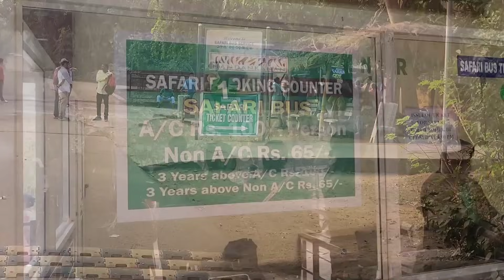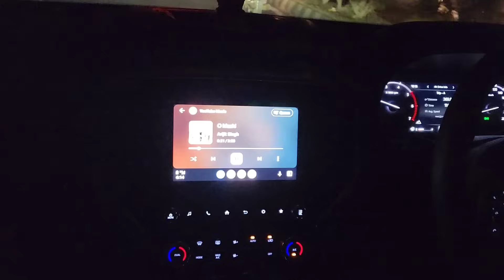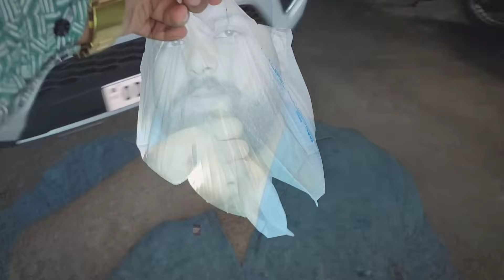Nandankanan Zoological Park SAFARI TOUR / ANIMALS ROAMING OPEN 😱 // 2nd Largest Zoo in India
Song credits ⬇️
BeatbyShahed